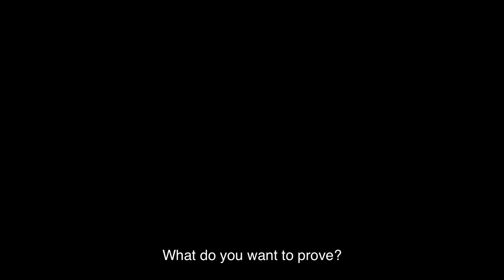Paulina - Official U.S. Trailer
Opens June 23 at Spectacle Theater in Brooklyn, NY.
Paulina (Dolores Fonzi, PLATA QUEMADA), the daughter of an eminent left-wing judge, suspends her legal education and the prospects of a promising political career to travel to an indigenous community of extreme poverty on Argentina's border with Paraguay and Brazil.

She is determined to nurture 'from the inside' a project of civil rights education, but her Guarani-speaking high-school students resist her civics lessons – and she quickly learns that gaining their trust won't be an easy task.

These subtly illuminating encounters reverberate in the aftermath of the central event of the film – a harrowing sexual assault by a group of young men. Paulina's unfathomable actions, and the limits of social justice, are examined unflinchingly in this 'social thriller' of will and sacrifice.